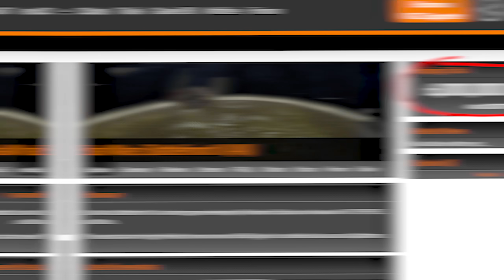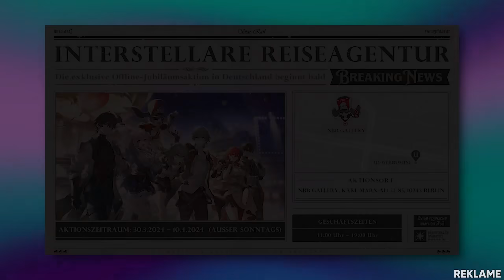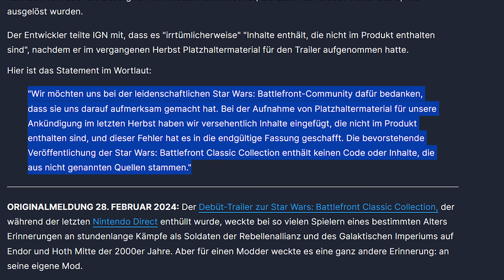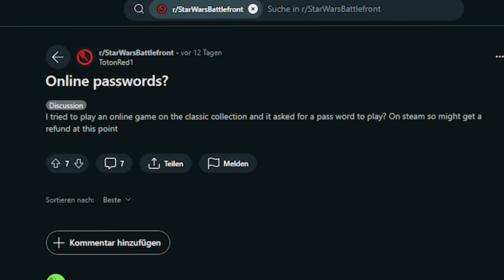UNFÄHIGKEIT & LÜGEN – Die STAR WARS: Battlefront Classic Collection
Es ist wieder passiert: Aspyr hat einen Release verhauen. Dieses Mal die Star Wars: Battlefront Classic Collection.

🎮 Mehr? MEHR!